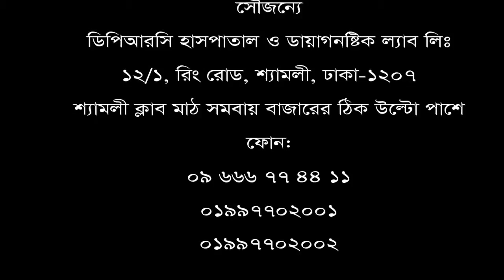আপনিও পেতে পারেন চিরতরে ব্যথা থেকে মুক্তি। ভিডিওটি দেখুন।